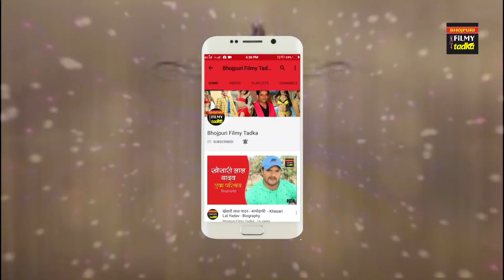जिला चम्पारण देखने के लिए दर्शको का उमड़ा भीड़ - दो और फिल्म रिलीज़ को तैयार - मैं सेहरा बाँध के आऊंगा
खेसारी लाल यादव की तीन फिल्मो में कौन हिट होगी, हमें तो लगता है खेसारी की तीनो फिल्म सुपर डुपेर हिट होगी और खेसारी बनेंगे भोजपुरिया फिल्म जगत के सबसे बड़े सुपरस्टार, दर्शको का प्यार जरूर मिलेगा - भोजपुरी फिल्मी तड़का